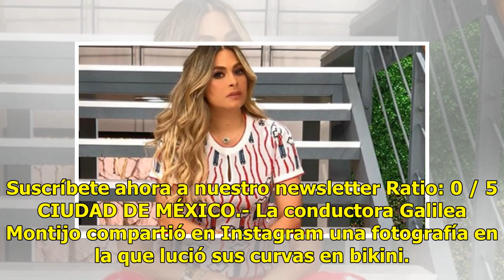Galilea Montijo luce cuerpazo con un sexy bikini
La presentadora del programa ‘Hoy’ dejó ver su lado más sexy en una sensual imagen que fue celebrada por sus seguidores. Su ...